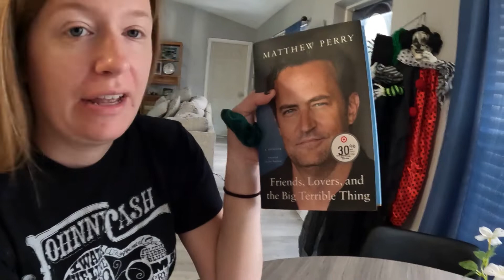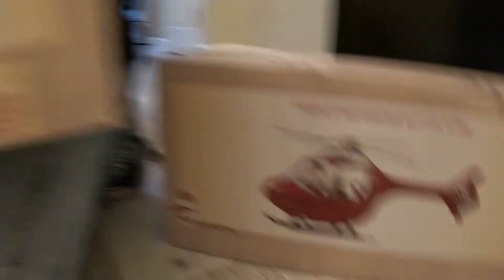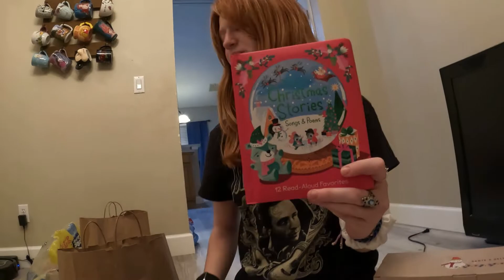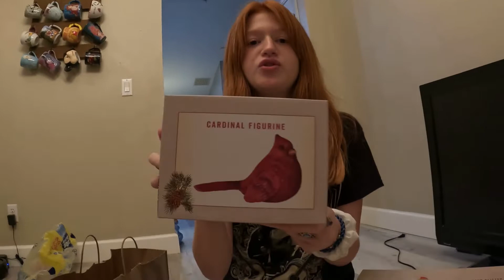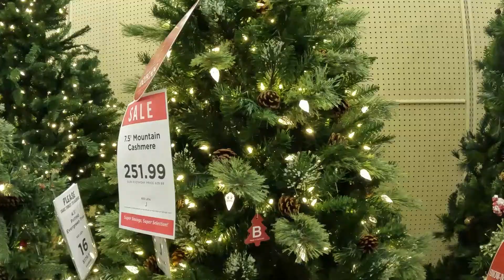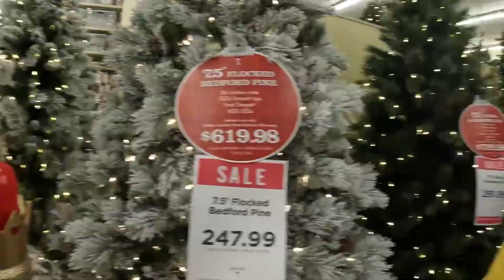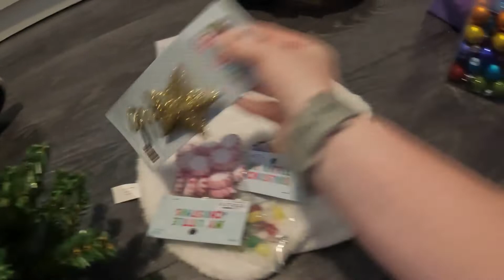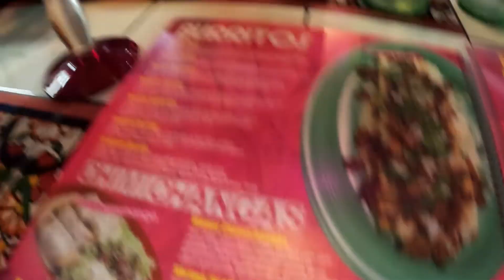Multiple Christmas Shopping Hauls | Weekly Vlog